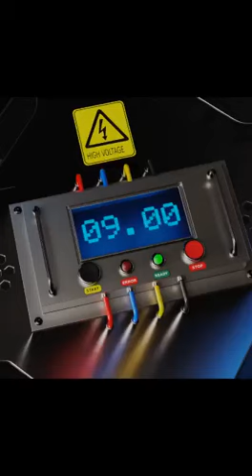Working With Our Catalytic Machine | Car Repairing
We deal with hybrid and petrol vehicles. we offer all excellent and professionals from all corners of the city are available under one roof. Only one in Lahore is to be using Catalytic Converter Cleaning for all your car detailing.  we do full car repairing simple but beautiful. we do compound polishing to give clean look to your car all paint job is done by professionals.
Address: Samsani Rd, plot 379 Block F 1 Phase 1 Johar Town, Lahore, Punjab, Pakistan Lahore, Punjab, Pakistan-54000
   𝐂𝐡𝐞𝐜𝐤 𝐏𝐨𝐢𝐧𝐭 𝐆𝐚𝐫𝐚𝐠𝐞
Big Offer for this Month
THREE WAYS CATALYTIC CONVERTER CLEANING MACHINE
MotorVAC American Technology
Petrol & Diesel
Engine Carbon Cleaning
The Complete Fuel System
Service & Diagnostic Center